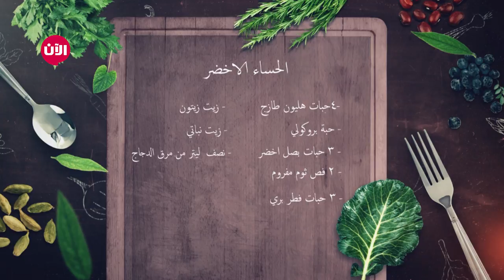سفرة شهية | الوصفة التي طلبها الكثيرون.. دجاج وليامز بحشوة الفلفل